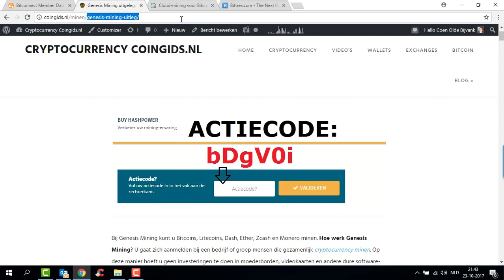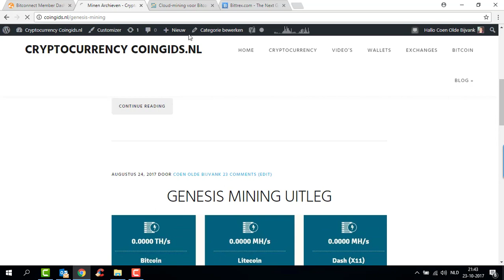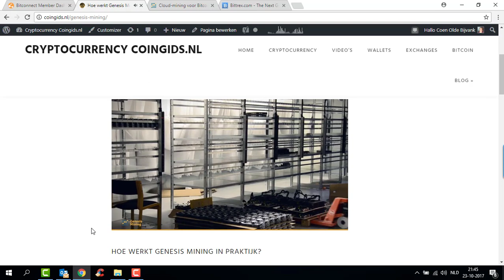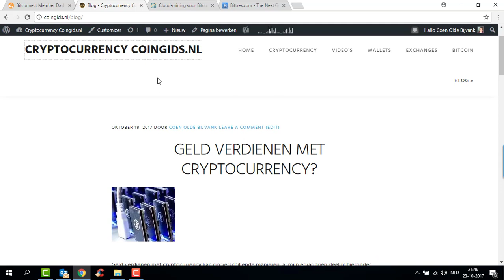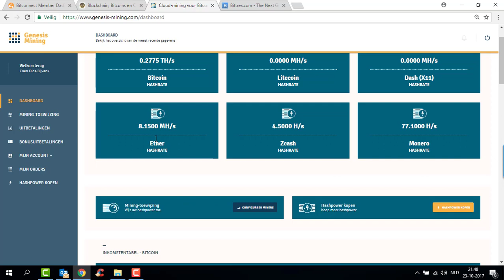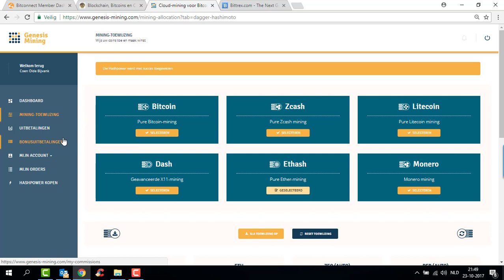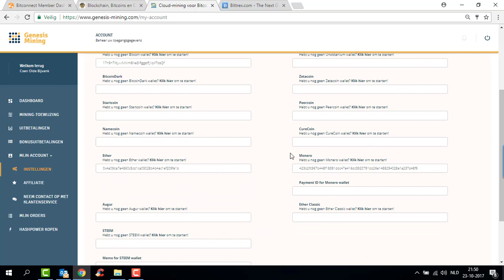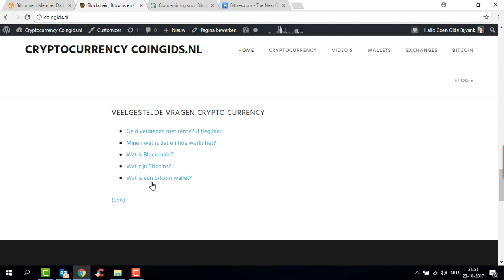GENESIS MINING ERVARING, UITLEG, REVIEW EN 17$ DOLLAR VERDIEND!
Ervaring, review en opbrengsten van Genesis Mining. 3% kortingscode: bDgV0i

In deze video laat ik zien hoe Genesis Mining werkt en hoe ik dagelijks geld mee verdien. Mijn eerste 17 dolaar is in ieder geval uitbetaald in Ethereum.
Hoi! Ik ben Coen en deel dagelijks nieuwe ervaringen over cryptocurrency, mining, ico's, bitcoin en nog veel meer. Ga naar en kom meer te weten over Blockchain, FinTech, Crypto, Digitale valuta etc..